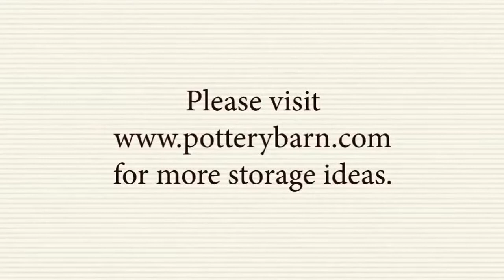Printer's Media Collection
How to put together your Printer's Media Collection.